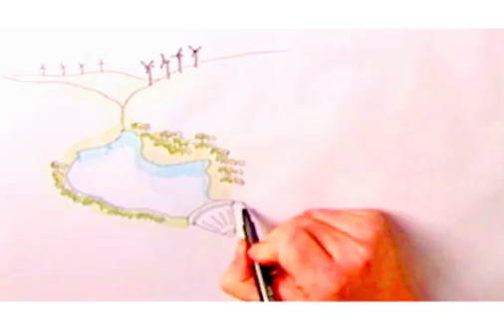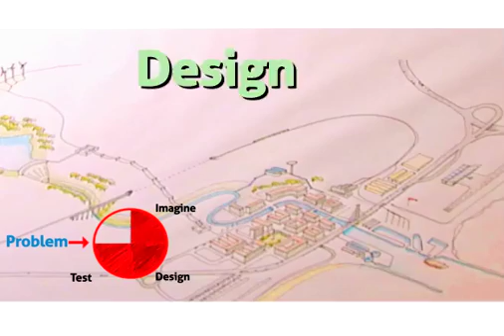CIVIL @ UL - What is Civil Engineering?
Find out about the impact Civil Engineers make on our society.  to find out more.